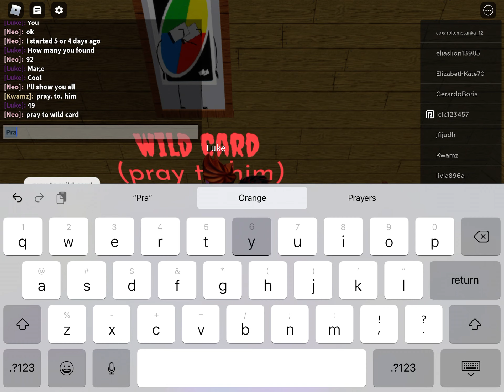How to find the wild card